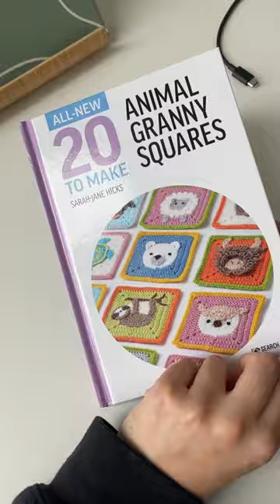Penguin granny square for the animal cardigan 🐧